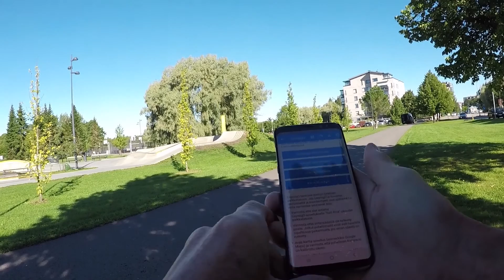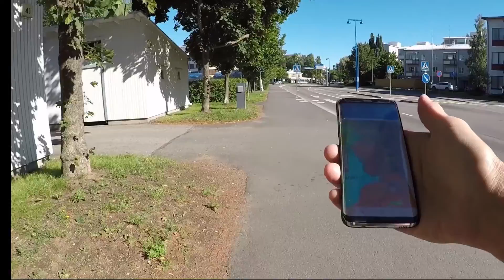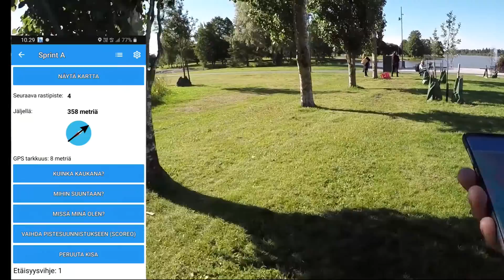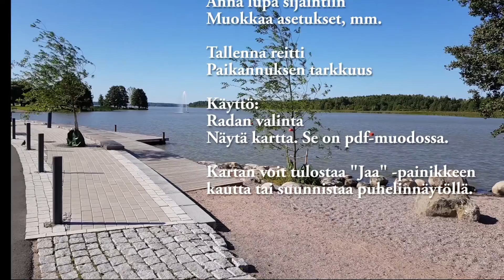Orienteering with UsynligO-app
UsynligO-sovellus on norjalaisen Trond Benumin tekemä.
Sovelluksen tarkoitus on mahdollistaa suunnistus ilman, että järjestäjän tarvitsee olla paikalla myymässä karttoja ja viemässä rasteja. Se on ladattavissa puhelimesi sovelluskaupasta.